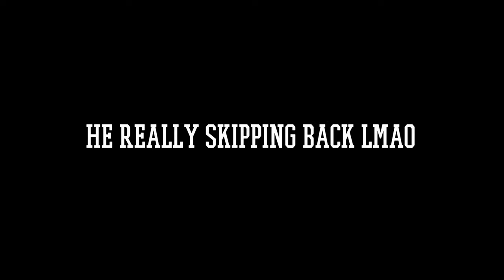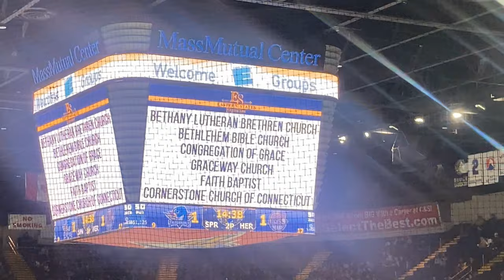VLOG MY FIRST HOCKEY GAME (snuck to better seats)